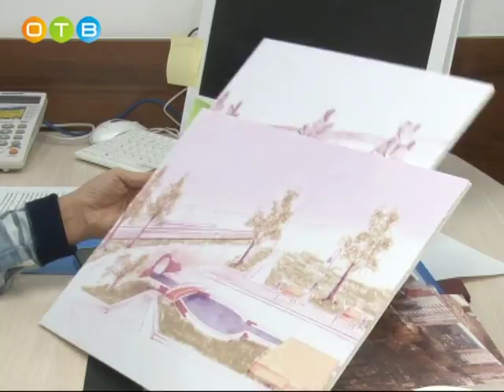Личный приём Оксаны Пушкиной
В рамках партийного проекта «Единой России» «Детские сады — детям» появилась инициатива организовать «Всероссийский день приема родителей». В офисе одинцовского отделения партии такую встречу провели депутат Госдумы Оксана Пушкина и руководитель местного исполкома Андрей Терёхин. Какие вопросы обсуждались на приеме, расскажет Мила Тарасевич.